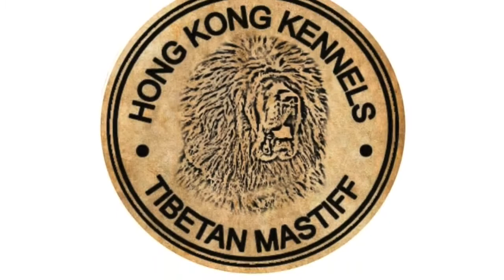Tibetan mastiff female dog attack || goddo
welcome to hong kong kennels tibetan mastiff •••
•Tibetan mastiff dogs now available on punjab, india..
•purchase puppies & for more information..
•Vsit and join..
Hkktm